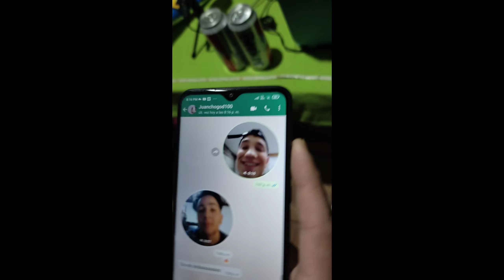"EL PODCAST DE NOSOTROS" EP#1 (INTRODUCCIÓN Y EXPERIENCIAS PARANORMALES)